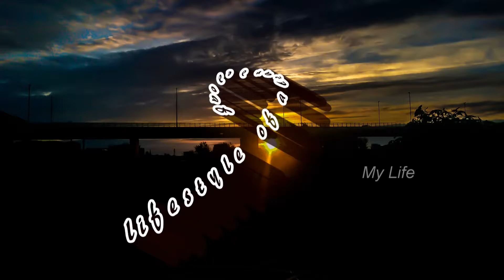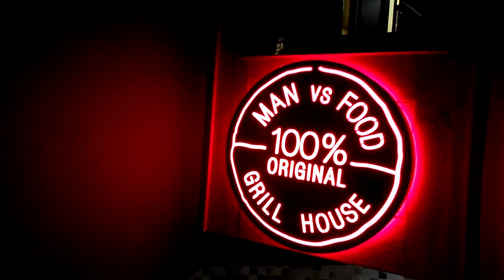Blackpool trip / travelling home and last cheat meal